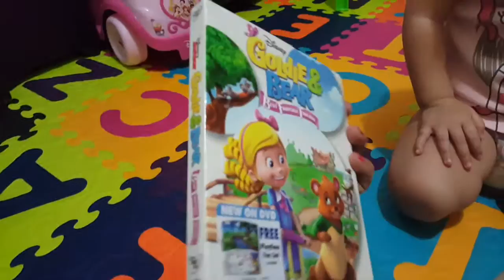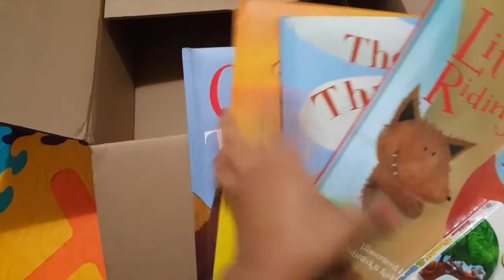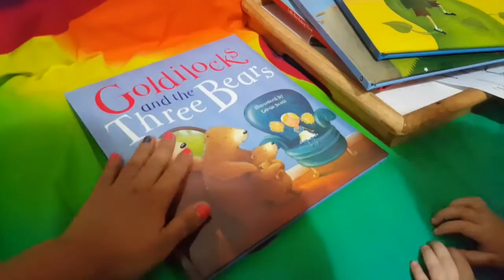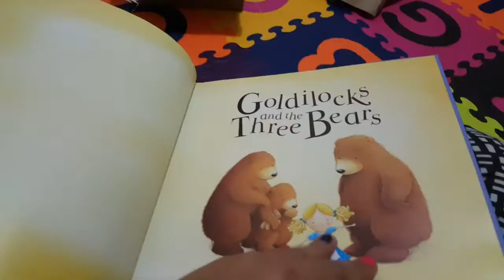Movie Night Compadres Screening April 14, 2016 A Few Moments With Kary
We were able to see an early private screening of The Compadres thank s to Pantaloon Films and LBConnect. It made for a fun mom and sun night out. Funny movie and it's a must watch :)

Love,
Kary xo